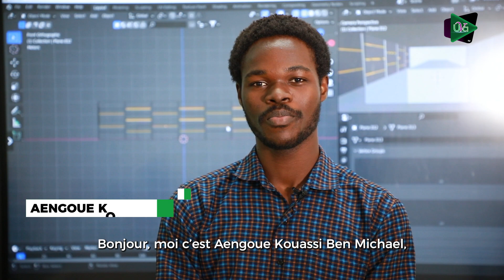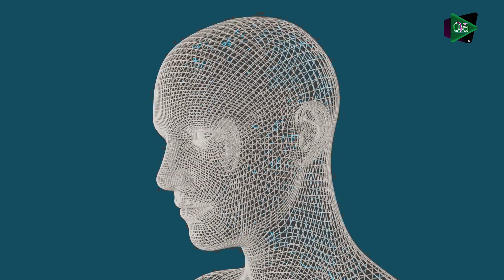StartUp MIRI - Lauréat de la Compétition JOB 2023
L'Université virtuelle de Côte d'Ivoire (UVCI), votre université et votre incubateur d'innovation numérique, s'associe à la start-up dynamique "MIRI", pionnière dans la création d'univers 3D et de Réalité Virtuelle.

Ensemble, nous façonnons le futur de l'éducation et de l'entrepreneuriat numérique, en transposant la connaissance et la créativité dans des mondes virtuels captivants. Notre collaboration est plus qu'une simple synergie ; c'est une révolution dans la manière dont la technologie peut servir le progrès.

Vous êtes un(e) passionné(e) de numérique, un(e) visionnaire, prêt(e) à transformer vos idées audacieuses en solutions concrètes pour la population ivoirienne et au-delà des frontières ? Nous vous offrons la scène pour que votre talent prenne son envol.

L'UVCI n'est pas seulement une plateforme de cours en ligne, c'est un tremplin pour les esprits créatifs, un lieu où la technologie rencontre l'humanité pour améliorer la vie quotidienne de millions de personnes.

Venez écrire avec nous le prochain chapitre de l'histoire numérique africaine. Venez innover, inspirer et impacter le monde à l'Université virtuelle de Côte d'Ivoire.

Rejoignez-nous. Ensemble, construisons l'avenir numérique de l'Afrique.
"Mon Université, avec moi, partout et à tout moment"